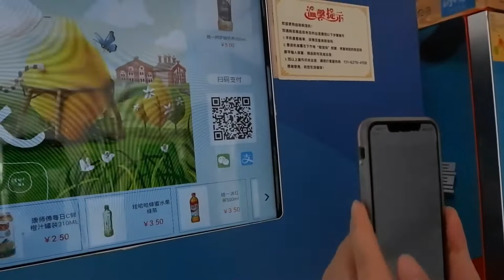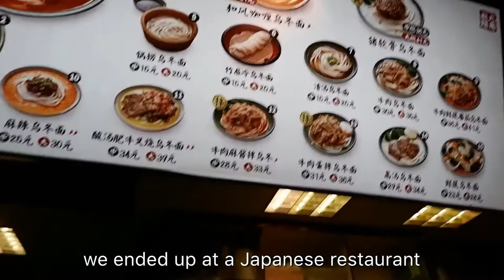SHANGHAI VLOG #2: A Day in My Life at Fudan University ft. my dad!! | Brittnee Que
Shoutout to my dad who helped me film this! I'm a language student at Fudan University and I've been studying here for about two months. This is just a typical day in my life hehe hope you guys enjoy!

Thanks guys xo